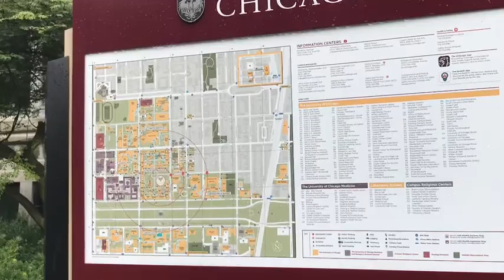University of Chicago Visit